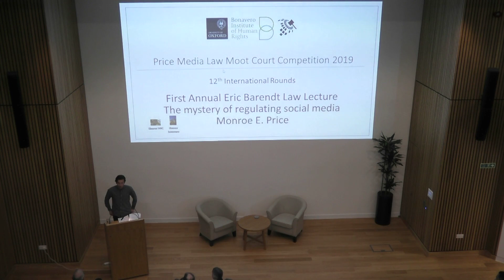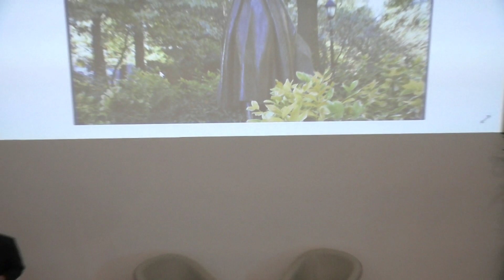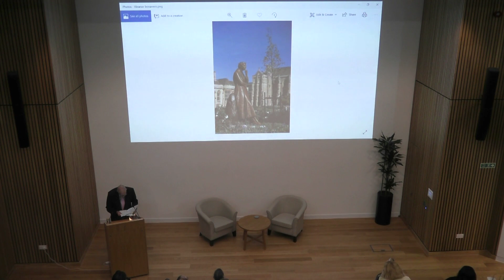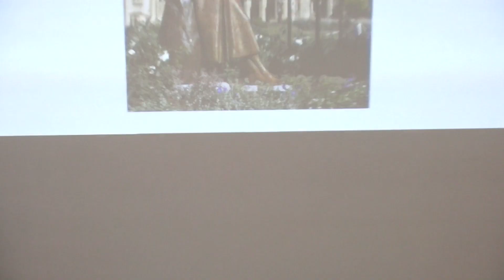Monroe E. Price - 1st Annual Eric Barendt Law Lecture: The mistery of regulating social media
During 2019 International Rounds of the 12th Annual Price Media Law Moot Court Competition, the 1st Annual Eric Barendt Law Lecture was held by Prof Monroe E. Price.